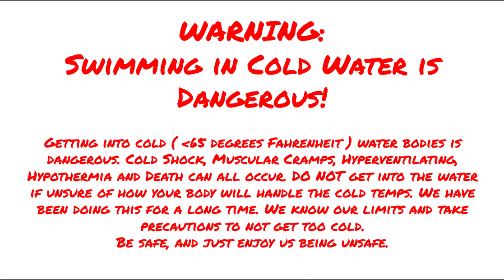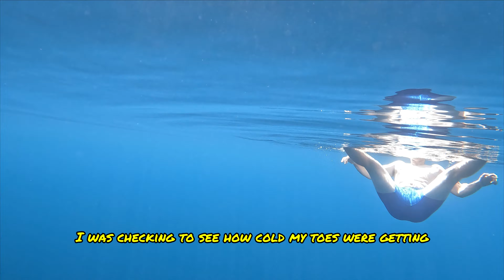Snow Lake @ Rock Creek Outlet - Swimmin’ Holes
One of the big draws for us to go to any lake is the possibility of swimming, and Snow Lake is no different. What was slightly different was how big and clear the water was. It was amazing. The lake gets deep really quickly, but that’s so hard to tell because the water is so clear. There were multiple rocks that we thought were 5-10 feet deep that turns out to be way past our free-dive range. So lord than 15 feet.

Also, Dad thought that there was the possibility of the day being too cold to go swimming. And that the water was going to be too cold to stay in very long. Well, as you can tell by the nearly hour long video, that was not the case. Das wasn’t in the water nearly as long as I was, but he swam a fair bit. I on the other hand, was fully enjoying myself and could not get out until I was beginning to get cold and locked up.

Word of warning: ALWAYS be careful when getting in cold water. Your body and limits are sure to be different than mine. Make sure you get out before you get too cold.

Chapters:
0:00 Warning
1:10 First Getting In
5:13 Taking the Plunge
12:00 Swimmin' the Deep
15:02 Diving the Deep
16:40 Swimmin' the Deep
20:10 Watching Mayfly Hatch
24:32 Second Round
26:05 Abandon GoPro
31:15 Swimmin' the Deep
37:05 GoPro Alone TIme
39:45 Group Swim
46:50 Getting Out